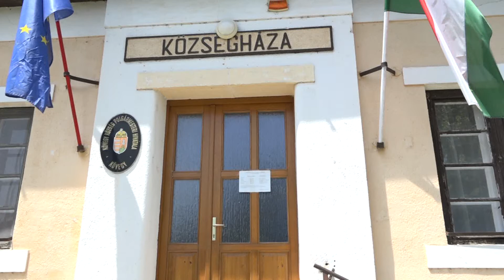A kultúra és az egészségügy területén is fejlesztenének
A község legfontosabb feladatai közé tartozik, hogy a települést még vonzóbbá tegyék, a lakosokat megpróbálják megtartani – emelte ki Lázár János Kövegyen, a keddi napon tartott rendkívüli testületi ülésen. Az országgyűlési képviselő felajánlotta segítségét a vezetőségnek és az itt élőknek, véleménye szerint a helység jó adottságait mindenképpen ki kell használni.